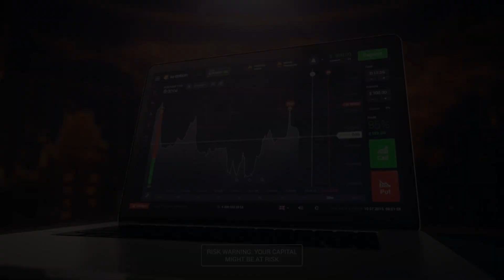Mano's Day Out | Karachi Zoo | Kashan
No amount of money or success can take the place of time spent with your family :). Follow On Instagram: Connect.Kashan